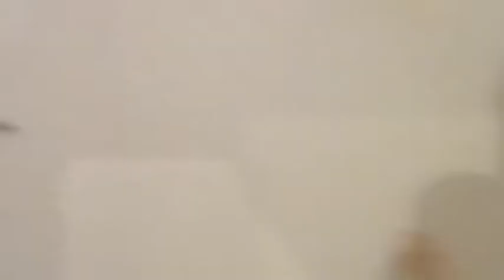BANCHETTO RIONE PIGNARA POJJARA 01 SETTEMBRE 2014 (by Micuccio Caloiero)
IL RIONE PIGNARA POJJARA  HA ORGANIZZATO IL BANCHETTO DI FINE GIOCHI 2014.UNA BELLISSIMA SERATA,CONDIVISA IN MANIERA FESTOSA,CON I NOSTRI EMIGRATI ANCORA PRESENTI A VAZZANO.VIVA IL RIONE PIGNARA-POJJARA MA SOPRATUTTO VIVA VAZZANO,PAESINO ANCORA CAPACE,DI SVEGLIARE QUEL SENTIMENTO BELLISSIMO E PROFONDO,CHE E' L'AMORE PER LA PROPRIA TERRA NATIA...LA CALABRIA!